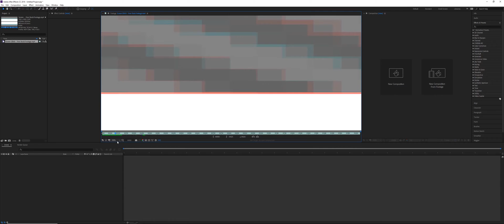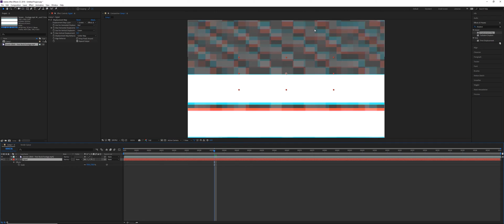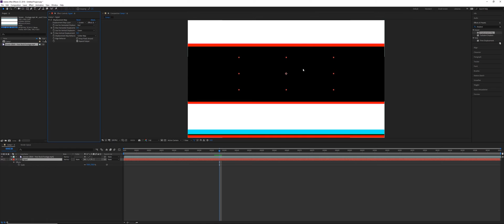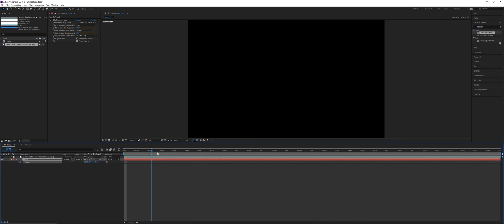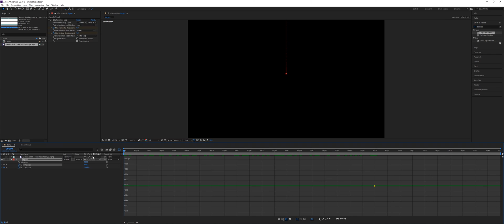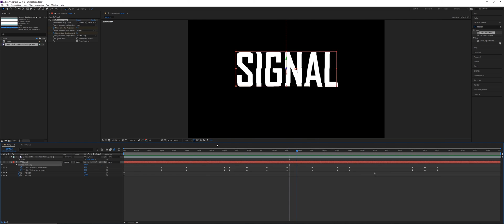Signal Distortion with After Effects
Use stock footage to drive a Displacement Map effect to create signal distortion in After Effects. No plugins needed.